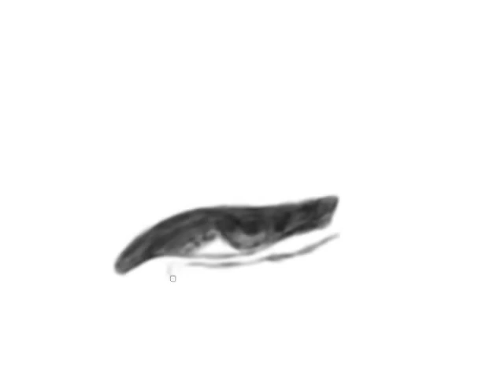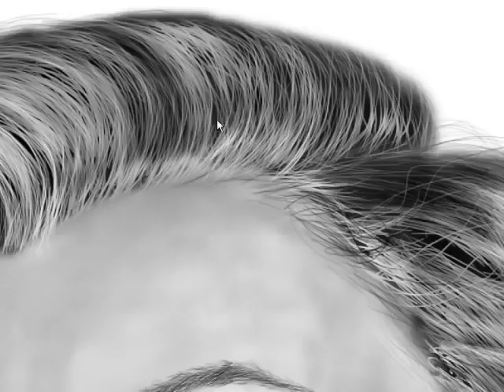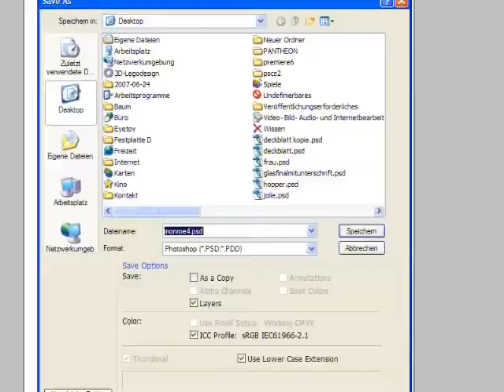Time Lapse Painting "Marilyn Monroe"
This is a Time Lapse Painting of Marilyn Monroe.